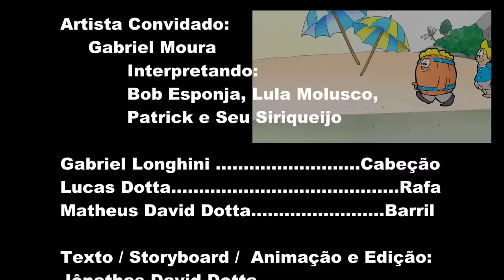Férias na Praia - Barril, Rafa e Cabeção Com Bob Esponja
Explorar lugares desconhecidos é sempre uma aventura divertida, ainda mais quando encontramos pessoas legais pelo caminho...
Venha explorar o fundo do mar com Barril, Rafa e Cabeção, e ainda dar uma paradinha para um lanche na lanchonete mais badalada do mundo submarino!!!

Na pessoa de Gabriel Moura, pela participação com as falas.

Com as Musicas:

Tributaries of the Bayou

MacLeod's description:

Genre: Soundtrack
Collection: Comedic
Time: 2:05
144 BPM (Allegro - Pretty Fast)

Categoria
Música